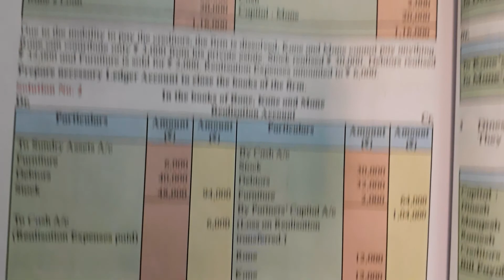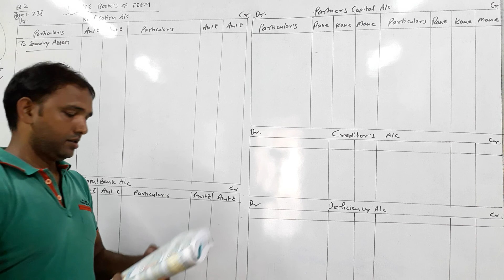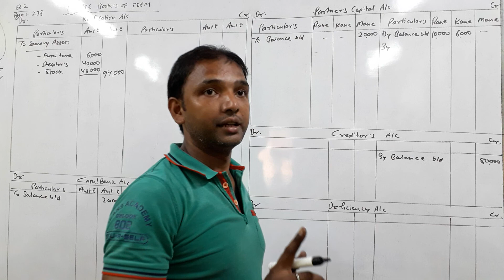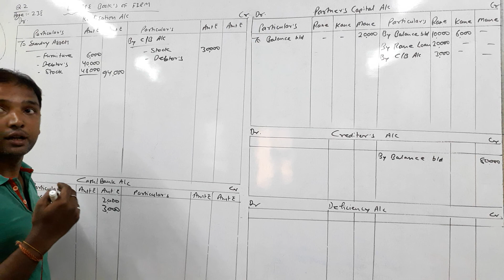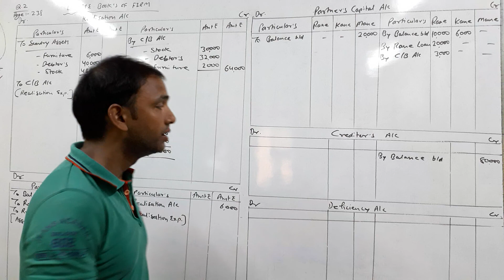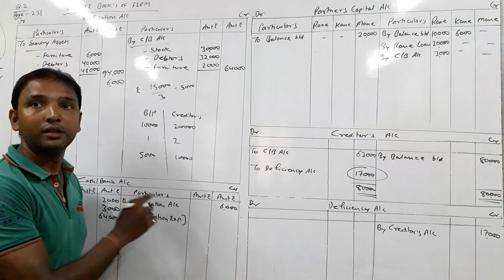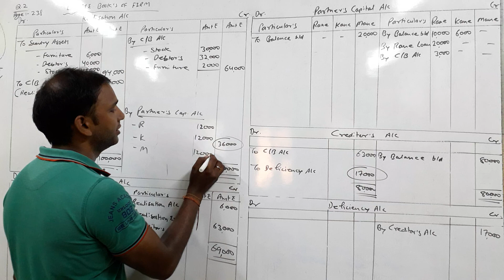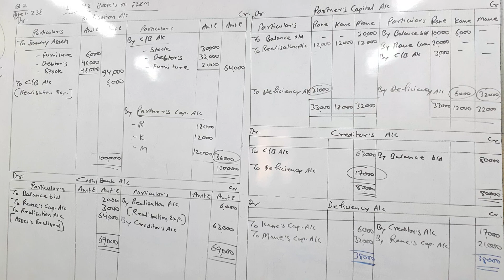Dissolution of partnership firm/Q.2/page-238/hsc(12th)/GOVERNMENT book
Government book Questions
Textbook Question’s solution
score 100%
Class 12
Dissolution of Partnership firm -class SYJC hsc
Dissolution of Partnership firm class 12 solution
Dissolution of Firm
Dissolution of Partnership firm -Journal
Journal Entry-Dissolution
Realisation Account
Realisation A/c
One partner Become Insolvent
When All Partners become Insolvent
Ledger of Dissolution
Basics of Dissolution